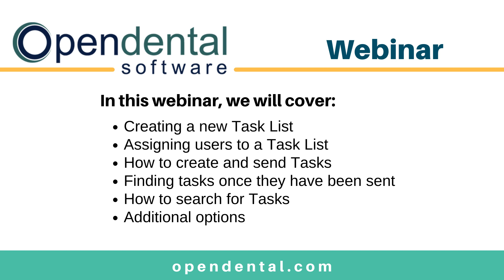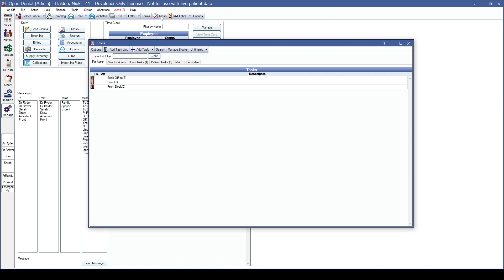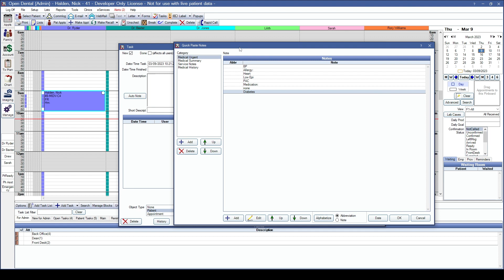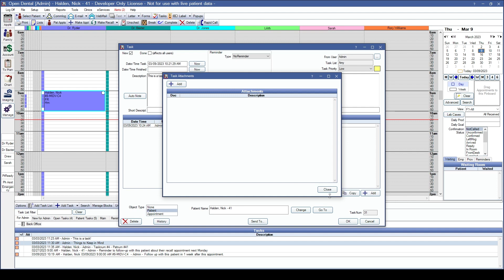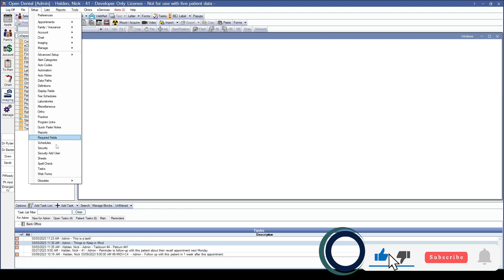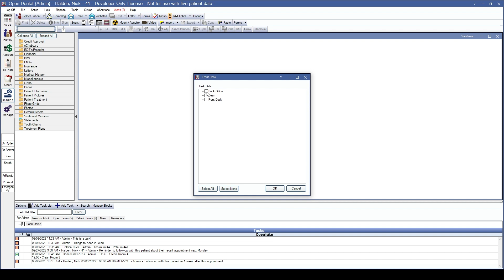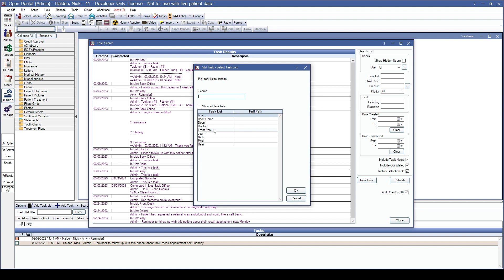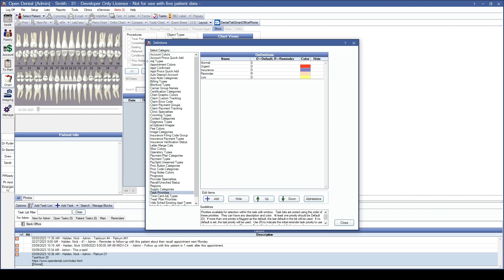Open Dental Webinar - Tasks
Learn how to create a task list, assign users, send tasks, search tasks, and more.
Recorded using version 22.4. Your software may differ in appearance depending on the version being used.

00:00 - Intro
1:18 - Creating a new task list
1:44 - Assigning users to a task list
2:20 - How to create and send tasks
3:45 - Finding tasks once they have been sent
4:05 - Task Options
8:25 - Task preferences
12:12 - How to search for tasks
13:10 - Additional options

HELPFUL RESOURCES:
Task-